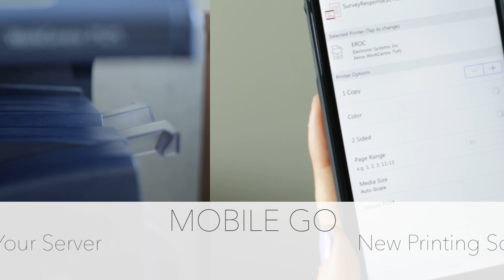ESI Mobile Go - Who has the printouts?!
Have you ever forgotten printouts for an important meeting?  Fear no more, with Mobile Go from ESI, your files are always with you and easy to print.  Contact ESI today, to learn more about our Mobile Go printing solution.

ESI's Mobile Go lets your team print all of your files right from their mobile devices.